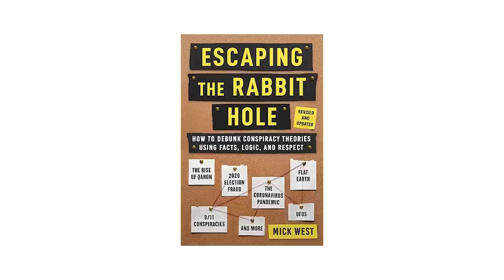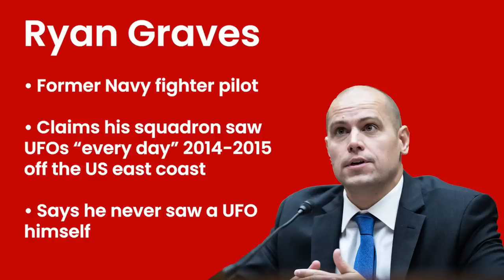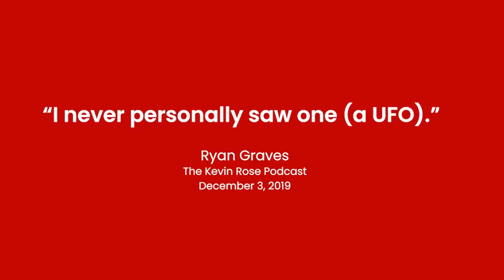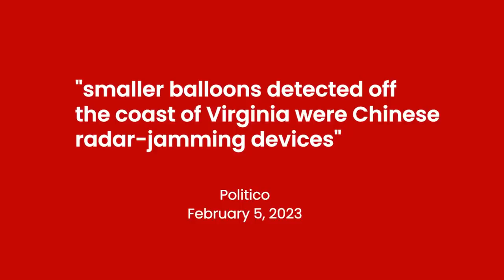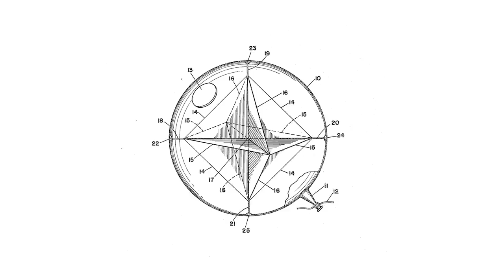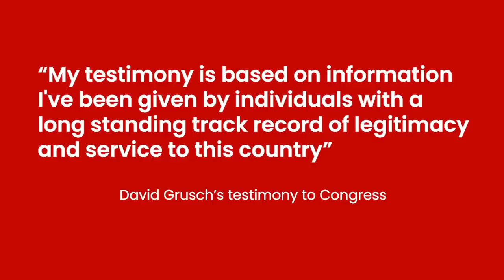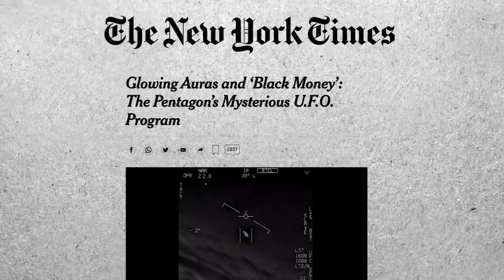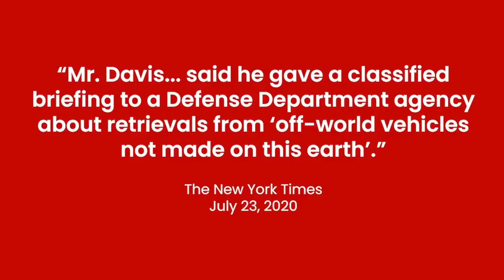Congress UFO Hearing - It's even crazier than you think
UFO Skeptic Mick West joins the Post's Steven Greenstreet to break down the historical Congressional UFO hearing. They discuss the witness testimonies, evidence presented and reveal how one of the witnesses is connected to the ghosts and werewolves of Skinwalker Ranch.

Our bombshell report on how the entire UFO story is wrong